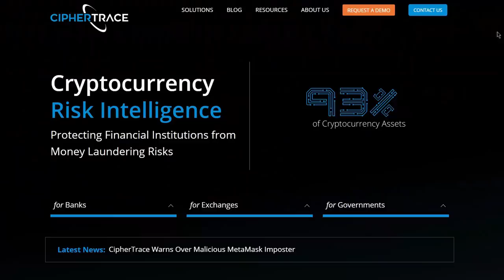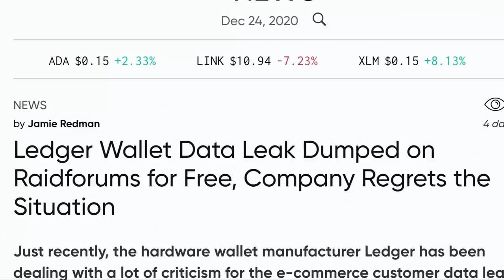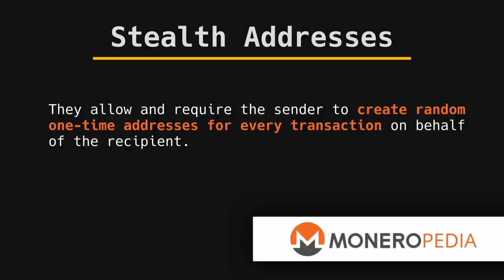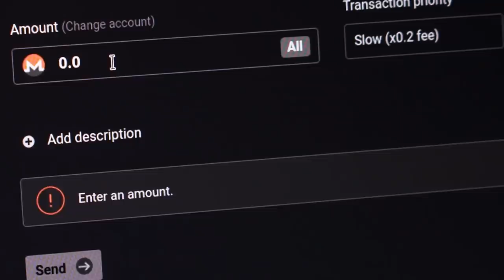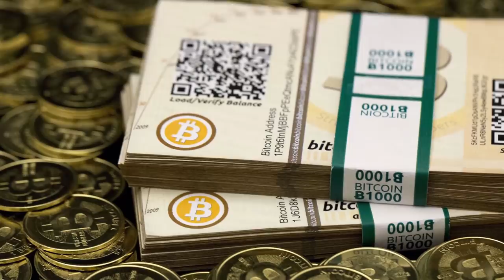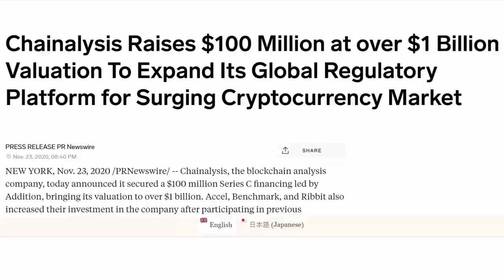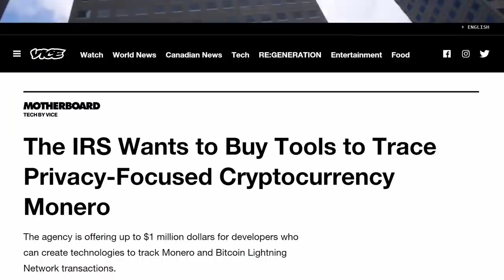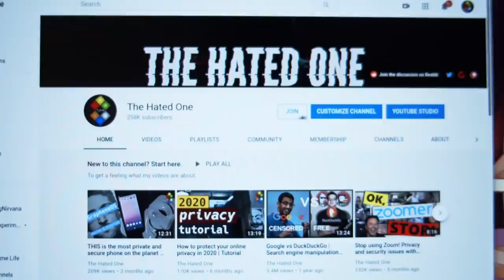This Is The Most Private Money In The World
Monero is the most private currency in existence. More private than Bitcoin or even cash!
Monero: 84DYxU8rPzQ88SxQqBF6VBNfPU9c5sjDXfTC1wXkgzWJfVMQ9zjAULL6rd11ASRGpxD1w6jQrMtqAGkkqiid5ef7QDroTPp

Bitcoin: 1HkDxXAVDFhBHSyRjam5WW5uoY88sxn5qz

Sources
Official Monero sources: